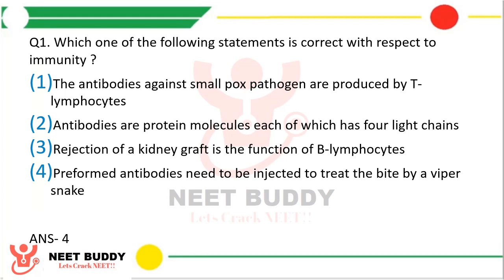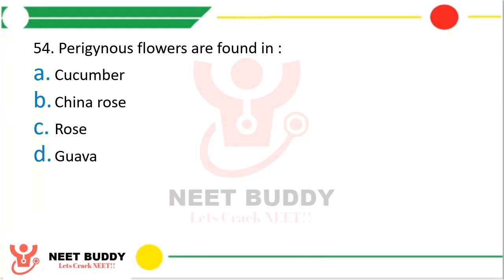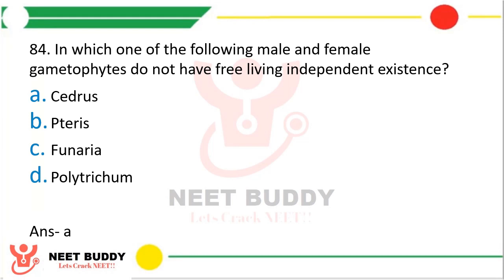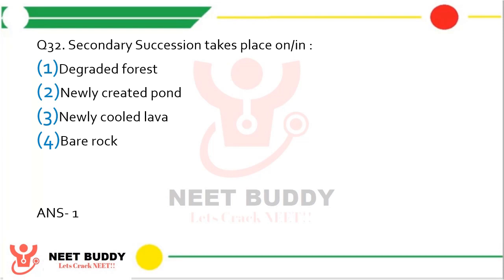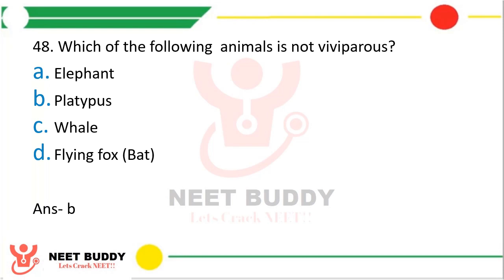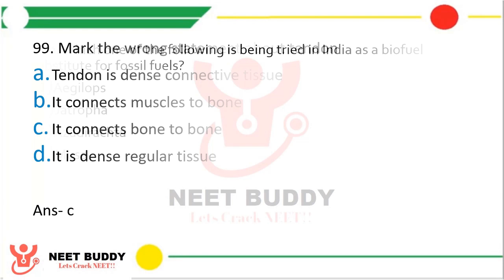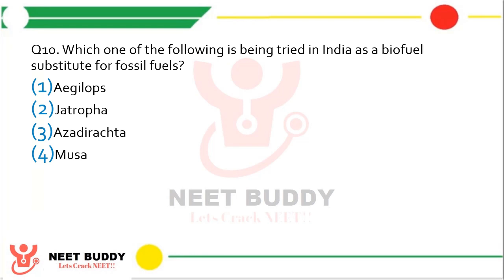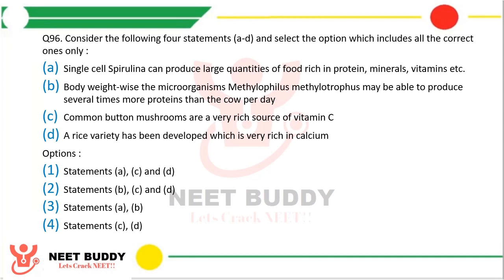Daily Biology MCQs for NEET 2022 (18 May) || MCQs for NEET Practice || NEET 2022 Questions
NEET 2022 is a competition and if you want to crack this exam the only way is practice. The more you practice better you will get at solving question and closer you will get at achieving your dream of becoming a doctor. But a problem that NEET Aspirants often face is lack of question for practicing and we are here to solve this very problem of yours. We will be providing daily Biology MCQs  for NEET 2022 practice, each day from one of the chapters of class 11th or class 12th NCERT Textbook. As we move ahead in the series we will keep increasing the difficulty and the number of questions asked in each video.